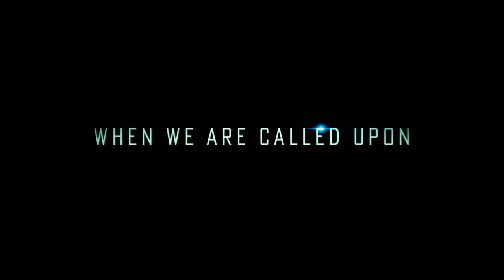Paramount Pictures Transformers The Last Knight – Trailer 2017 Offical Paramount Pictures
This channel contains videos that don't belong to me or don't have any of my contributions in any manner.
These videos are just uploaded to my channel for personal preference and not to infringe copy rights.
Making them available public as the most of them are already publicly available.